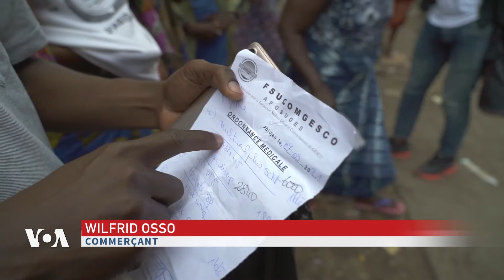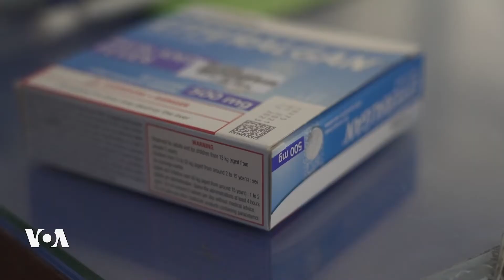La technologie pour lutter contre les faux médicaments à Abidjan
Dans la capitale ivoirienne, une start-up propose désormais aux pharmacies une solution numérique pour tracer et sécuriser la vente des médicaments à leur clientèle. C'est un reportage de Yassin Ciyow sur des images de Florent Bardos.